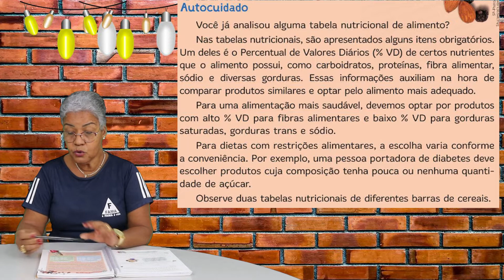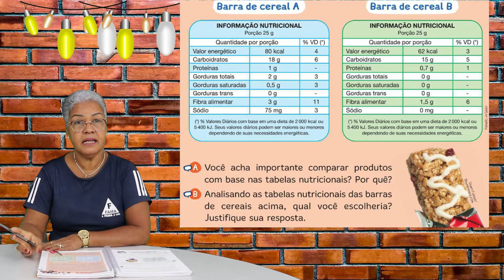5°ANO. ARTE/ÉTICA E CIDADANIA - AUTOCUIDADO. 22/09/2021. PROFª: ISAILDES.